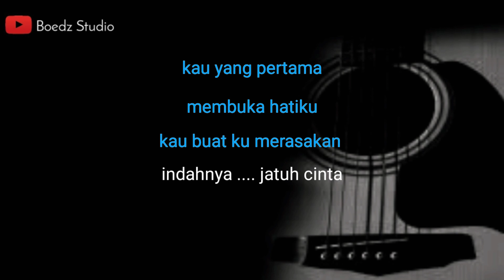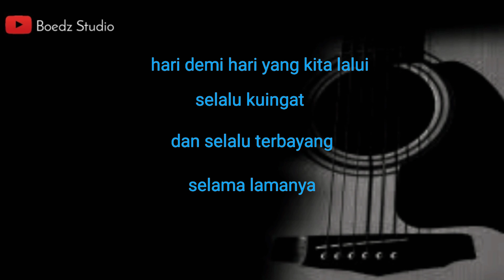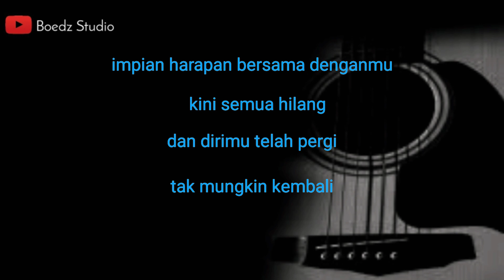Hadirmu Bagai Mimpi - Nada Cewek - Karaoke Akustik